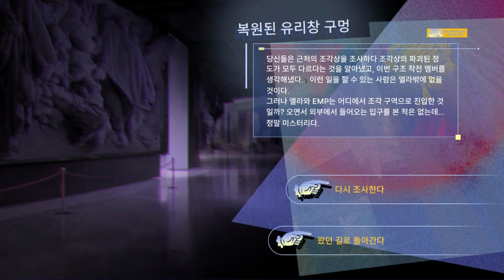[무기미도] (이벤트) 기묘한 밤 제1막 ~ 입장 티켓 누적 68장